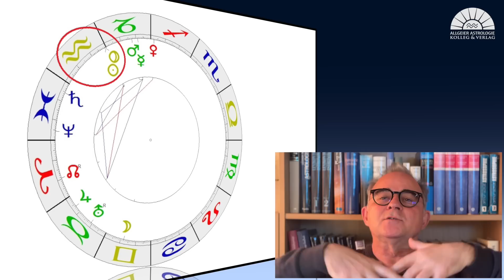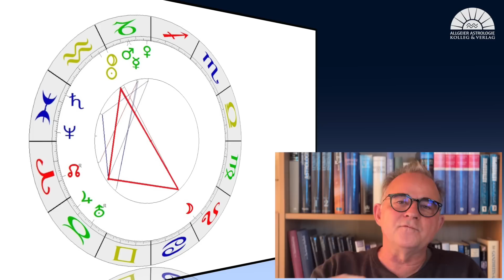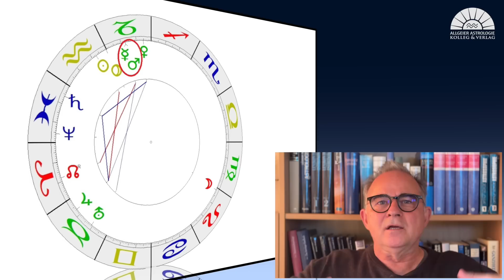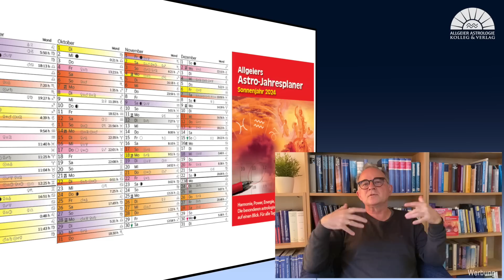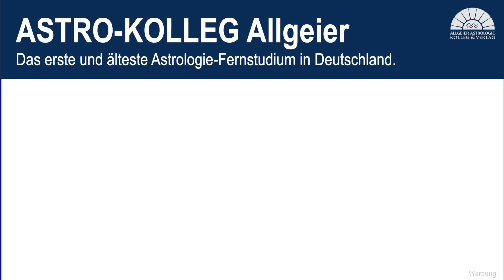Klarheit und neue Ziele | Januar 2024 | Astrologische Monatsprognose von Michael Allgeier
Die Kunst der astrologischen Beratung - das Buch von Michael Allgeier

Das Buch von Michael Allgeier: „Pluto, die dunkle Seite in uns“ bestellen

Zum Video:
Michael Allgeier, einer der bekanntesten deutschen Astrologen, Gründer des Allgeier-Verlages und des Astro-Kollegs Allgeier, analysiert die astrologischen Tendenzen für den Januar 2024.

KONTAKT Allgeier-Verlag:
Werktags von 9 - 12 Uhr und Mo - Do von 13 - 15 Uhr sind unsere Mitarbeiterinnen telefonisch für Sie erreichbar unter 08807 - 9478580.